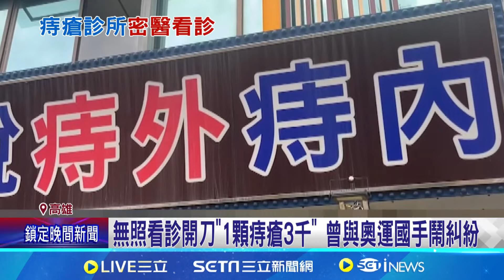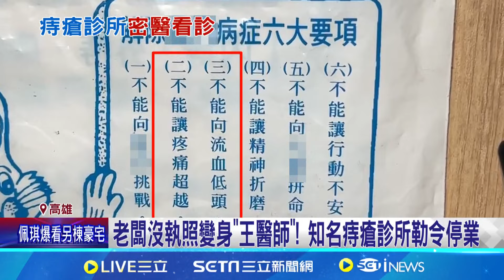痔瘡診所遭離職員工踢爆 "密醫"幫打針推銷開刀 老闆沒執照變身"王醫師"! 知名痔瘡診所勒令停業│【新聞一把抓】20240907│三立新聞台